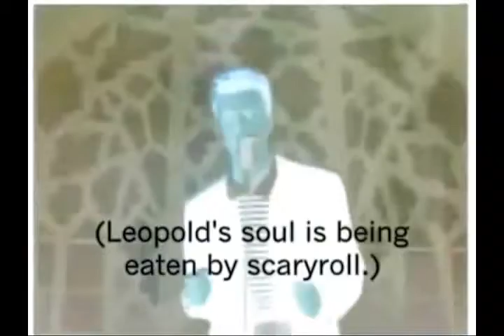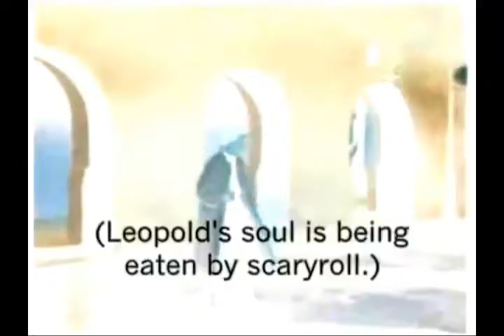AGK Goes Wrong (YTP)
So Take off Hardstyle